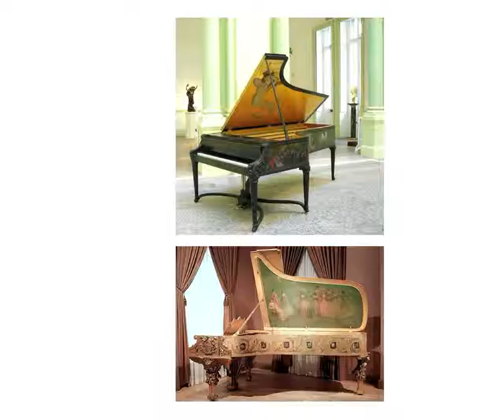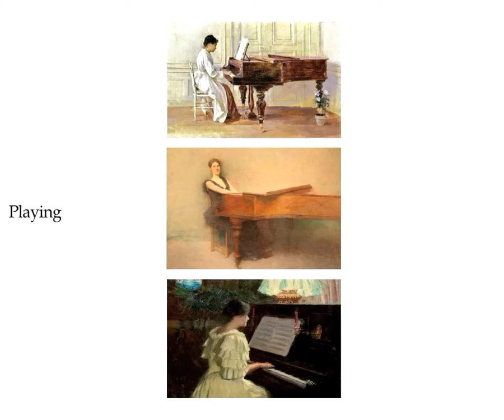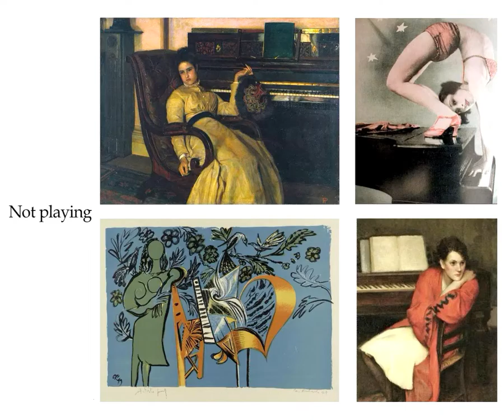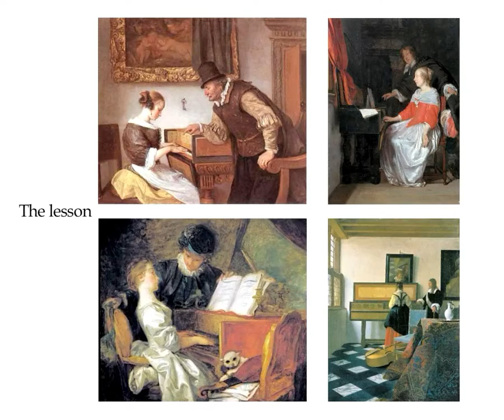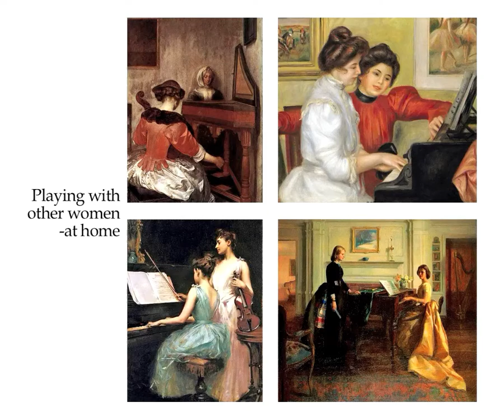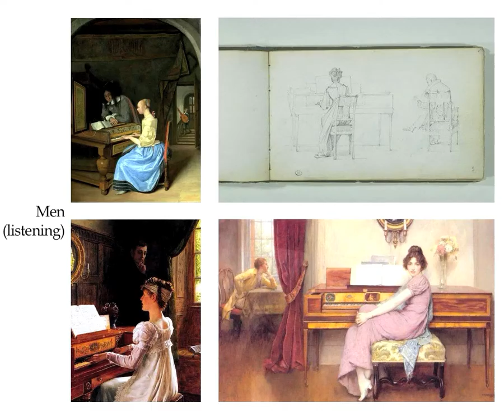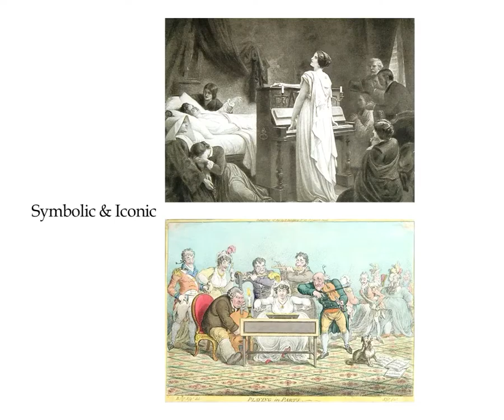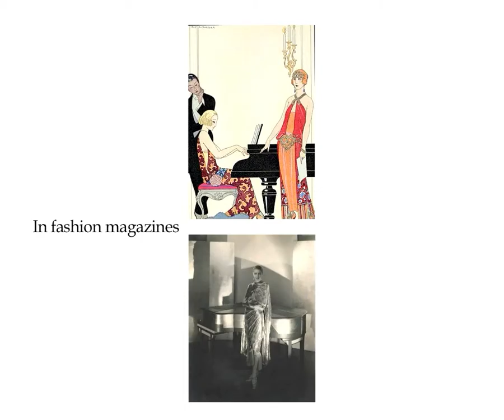women at their piano